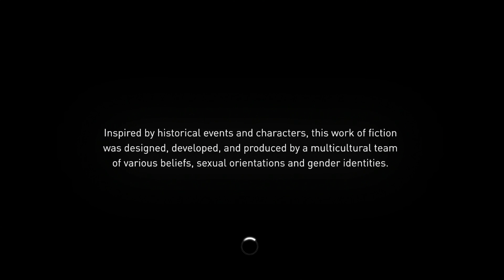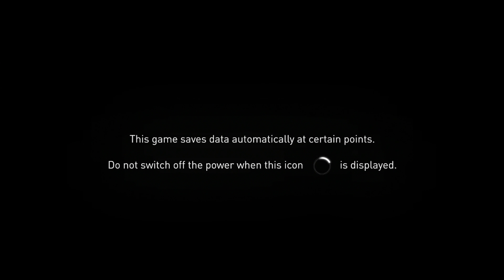Assassin Creed Syndicate Part 1